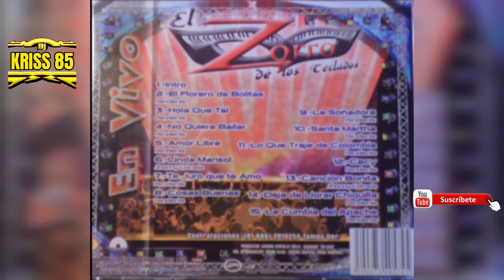DEJA DE LLORAR CHIQUILLA.El zorro de los teclados.